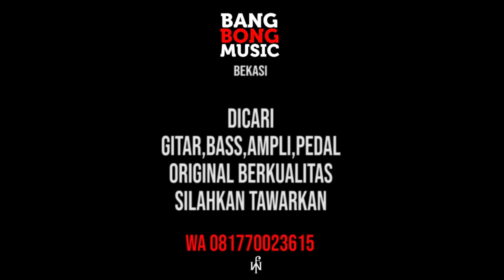NGAMER - CARA BERMAIN GITAR NEO SOUL / RNB / ASATO STYLE - FRIEDY WIJAYA